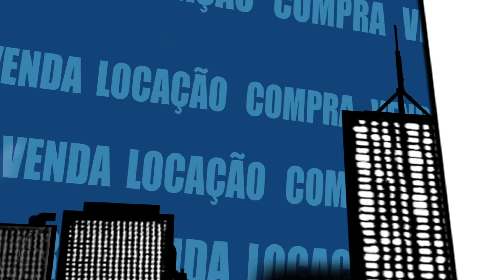Regras do financiamento - Fala Corretor 206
Corretor: Raul Fernandes Aranibar

Dúvida: Regras do financiamento

Especialista: Mauro Antônio Rocha
Advogado graduado pela Faculdade de Direito da USP, com diversos cursos de extensão e aperfeiçoamento em Direito Imobiliário, Urbanístico, Notarial, Tributário, do Consumidor, entre outros.
Pós-graduação lato sensu (MBA) em Direito Imobiliário. Pós-graduação lato sensu em Direito Notarial e Registral. Certificados CA 300 e CA 600 ABECIP em Crédito Imobiliário. Palestrante, professor e instrutor – CRECI/SP, IBRAFI, Confederação Nacional das Instituições Financeiras – CNF, Universidade Corporativa CAIXA, UBS – Escola de Negócios e Escola Superior de Advocacia – OABSP).

(05/02/2018)